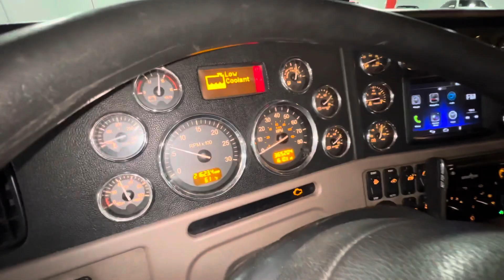2019 Peterbilt 389 Sleeper